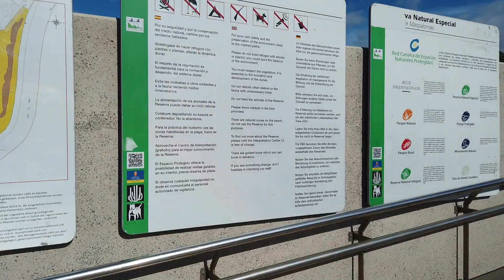🌴 GRAN CANARIA ! Walking through the Dunes of Maspalomas to Playa Del Ingles ! October 2020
Primer Video en el Canal...
En este Video hemos ido Caminando desde el Mirador De las Dunas de Maspalomas hasta la Playa del Ingles por el camino habilitado en medio de las Dunas..

IMPORTANTE: Recordar que es una Reserva Natural y no se debe Subir a las Dunas si Queremos Disfrutarlas Durante Muchos Años...